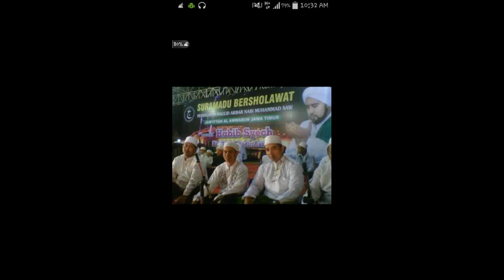Sholawat - Majlis Ta'lim & Sholawat Al Anwar (voc: Bang Zaini)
Sholawat & Qosidah